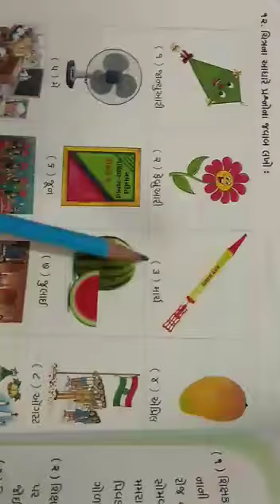Std-2 maths ch-9(2) revision date 10/3/2021